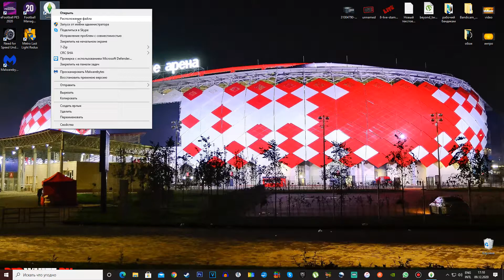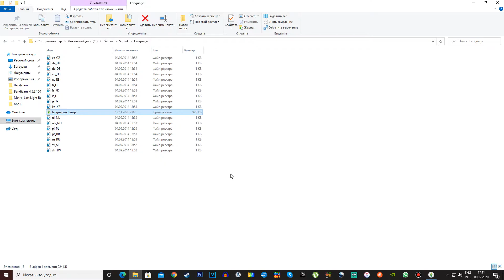Как поменять язык в Симс 4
Приветствую на своём канале! если вы столкнулись с проблемой смены языка в игре SIMS 4 то это видео поможет вам.